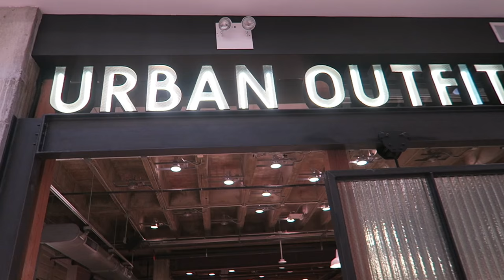Nos Vamos de Compras y Nuestras Tiendas Favoritas - Maqui015 ♥